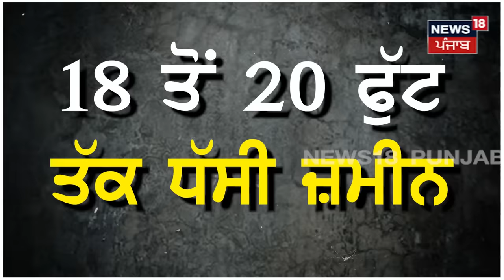Batala News | ਮੰਦਰ ਕੋਲ ਫਟ ਗਈ ਧਰਤੀ, ਵੇਖੋ ਕਿਵੇਂ ਪੈ ਗਿਆ ਵੱਡਾ ਪਾੜ | Land Sinking News | N18V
News18 ਪੰਜਾਬ/हरियाणा/हिमाचल एक क्षेत्रीय न्यूज़ चैनल है जिसपर ਪੰਜਾਬ, हरियाणा, हिमाचल, देश एवं विदेश की खबरें प्रकाशित की जाती हैं | समाचारों क साथ-साथ इस चैनल पर समकालीन विषयों पर वाद-विवाद एवं विशेष सीरीज भी प्रकाशित होती हैं जो की काफी रोचक एवं सूचनापूर्ण हैं | n18oc_batala